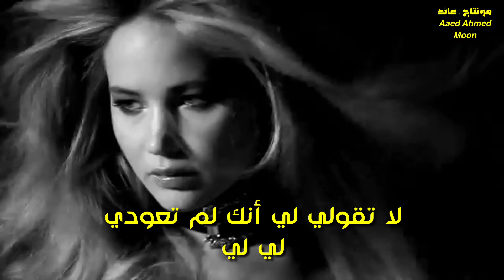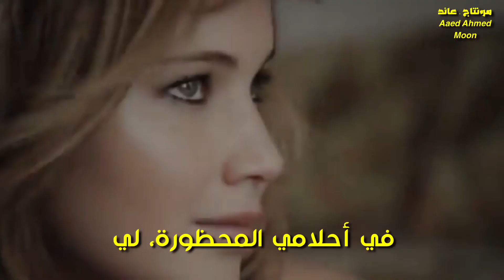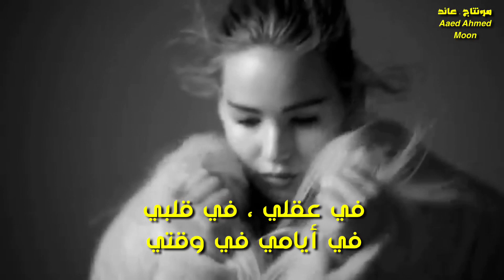إمرأتي إمرأتي . رائعة . توتو كونجو . تحية مني لكم . عائد . Donna Donna Mia . Toto Cutugno